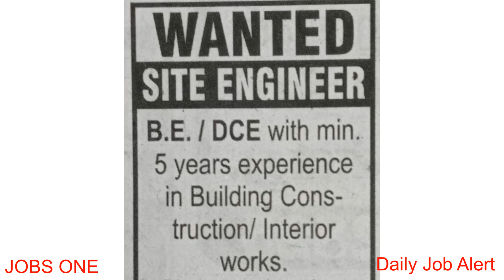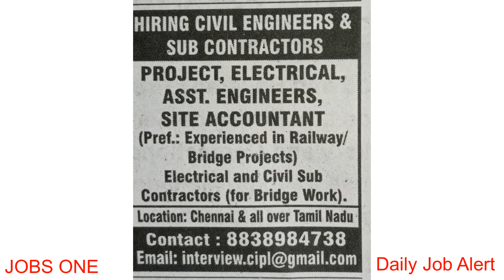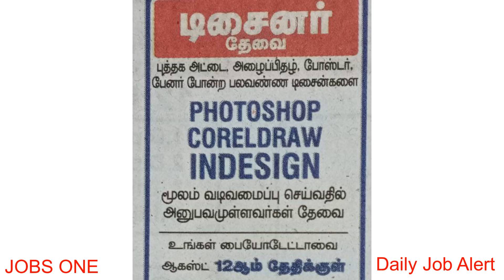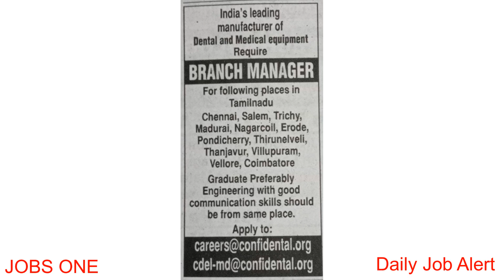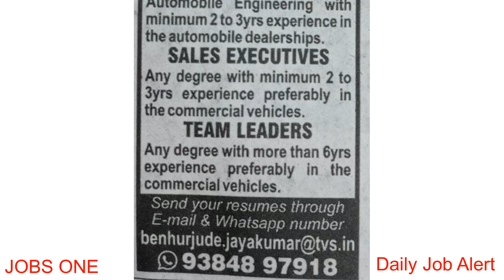TamilNadu jobs vacancy✍️ today |job|TamilNadu வேலைவாய்ப்பு31-07-2023 jobs‎@dailyupdate154